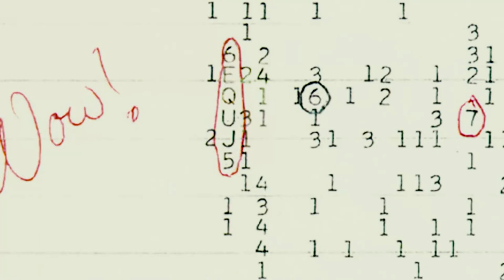Comunicación extraterrestre y el mensaje WOW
¿Si tuvieran qué comunicarse con un ser de otro planeta, cómo lo harían o qué le dirían? La ciencia se ha hecho esa misma pregunta, por eso algunas sondas que se han enviado al espacio llevan "mensajes". Pero también hemos recibido una señal, para la cual aún no hay explicación: el mensaje WOW.

De todo eso hablamos en este video, que está más bueno que comer pollo con la mano 🤭. Si tuvieran la oportunidad de comunicarse con un extraterrestre ¿Qué le dirían? 🤔